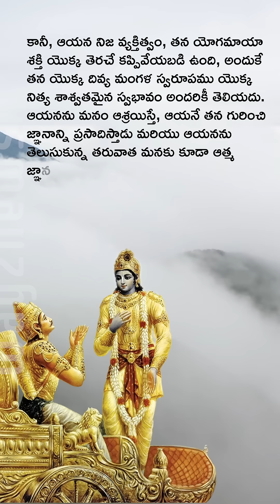భగవద్గీత-సప్తమోధ్యాయం || Way2news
Watch భగవద్గీత-సప్తమోధ్యాయం-శ్లోకం:  || Way2news

Install Way2News!